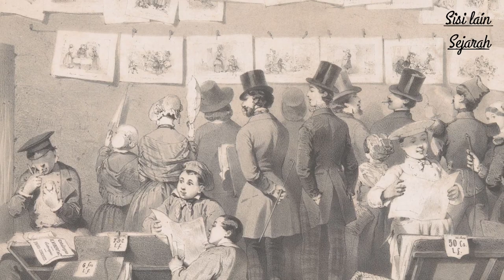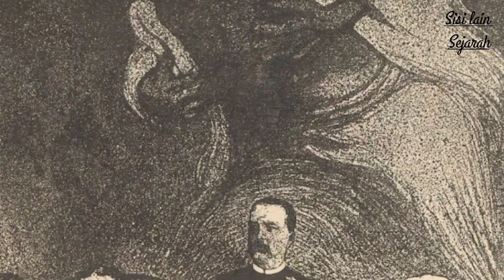RADEN SALEH PELUKIS DIANTARA DUA SISI KEHIDUPAN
Raden saleh syarif bustaman seorang pioner pelukis modern pertama di indonesia , sisi lain kehidupannya yang menarik untuk di kisahkan ,, tumbuh besar dengan pendidikan belanda walau disisi lain darah sebagai bangsa tertindas masih mengalir deras di tubuhnya yang melahirkan karya karya yang menyiratkan ideologi perlawanan terhadap penindasan hingga menjunjung kebebasan dan kemerdekaan.

indonesia affairs